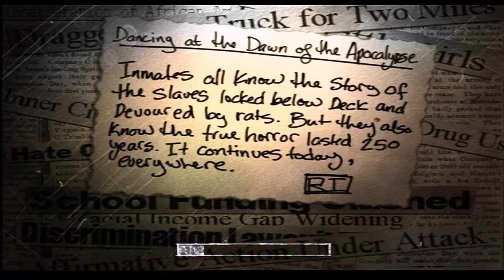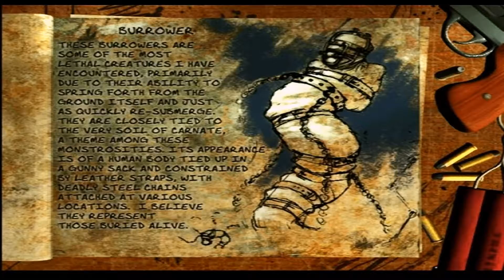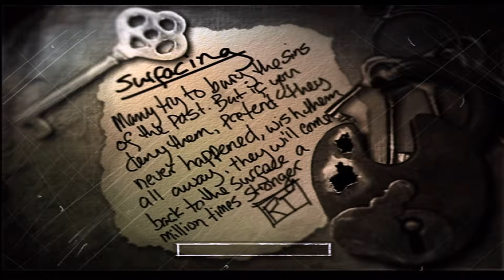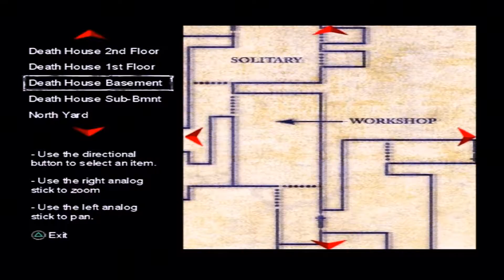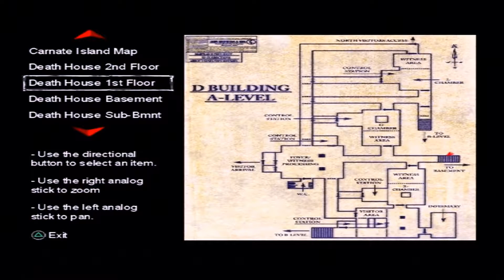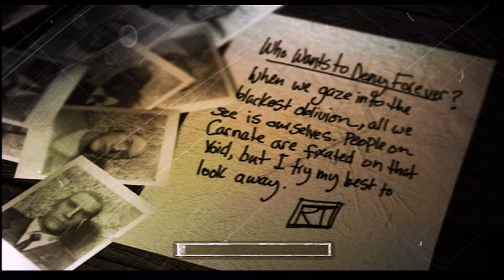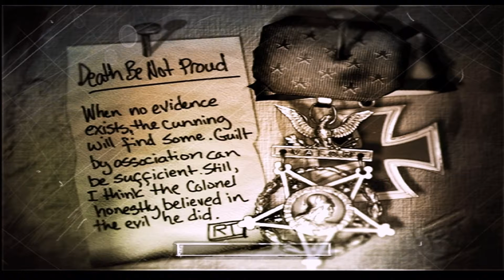Shaun Plays: The Suffering (No Commentary) | Part 5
Now out of the asylum, Torque heads back towards the prison, coming across another inmate, and another new threat.